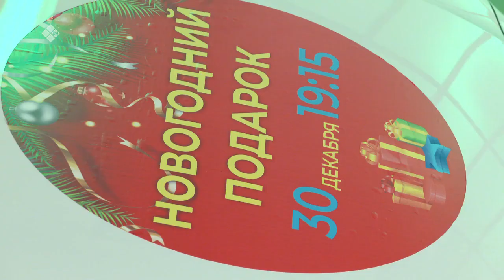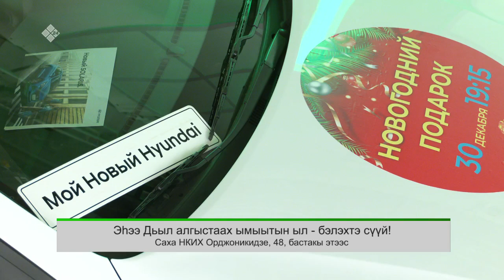«Эйгэ»: Аныгы кэм ийэтэ (25.11.21)